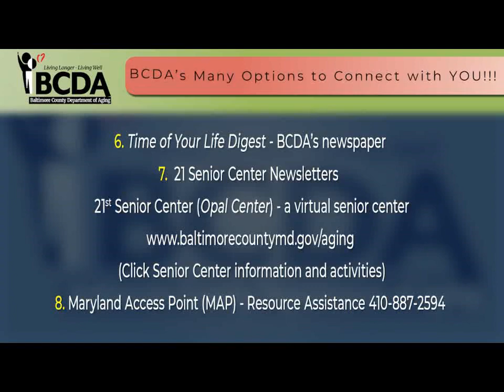Options and Strategies to Enhance Your Fitness Journey at BCDA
Carolyn Cook, Wellness Specialist,
Baltimore County Department of Aging